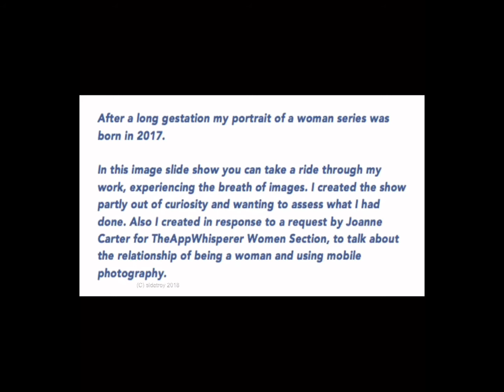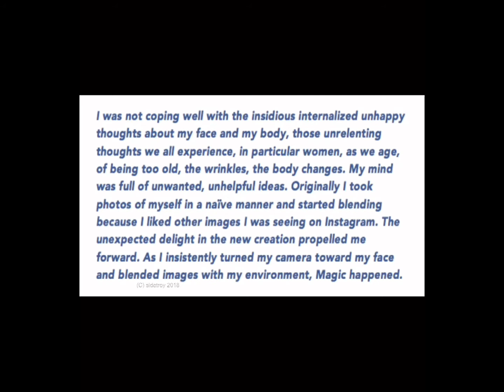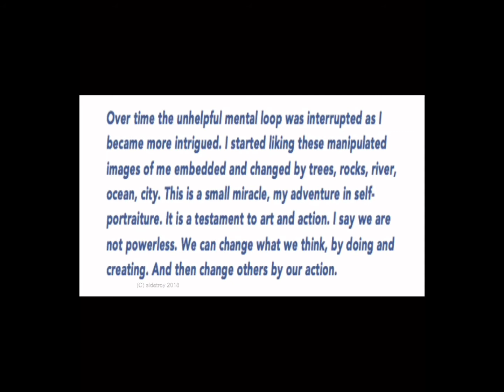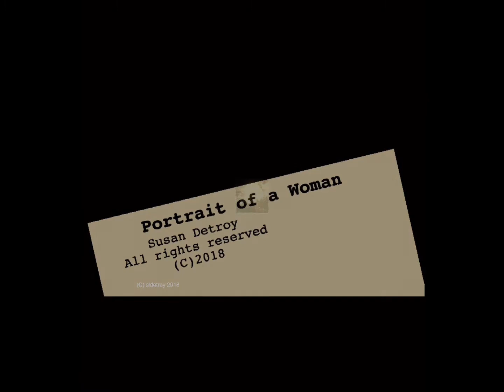2021 Portrait of a Woman - From the Beginning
I created this film for Arts Alive 2021 commissioned by The Arts Center in Corvallis Oregon. It was a great experience looking back, sharing and bringing the project up to date in a short film.